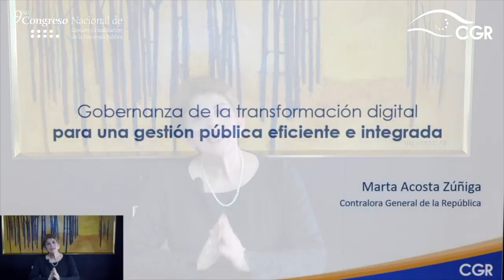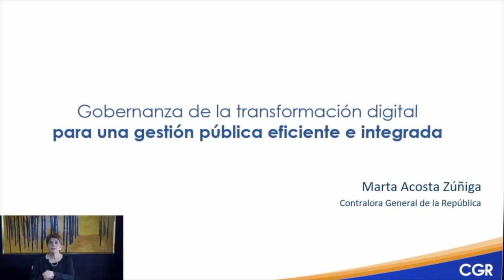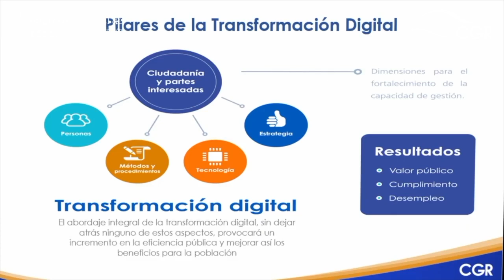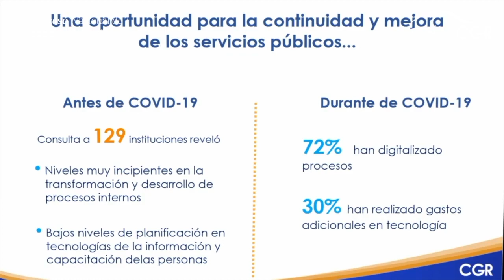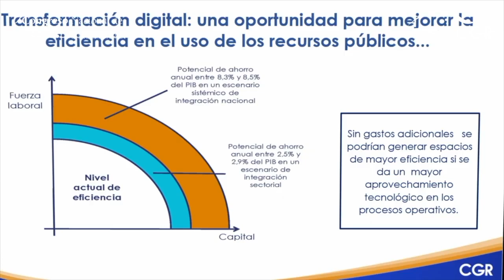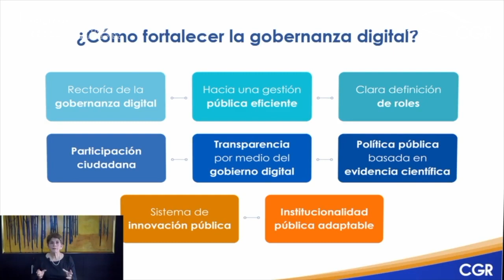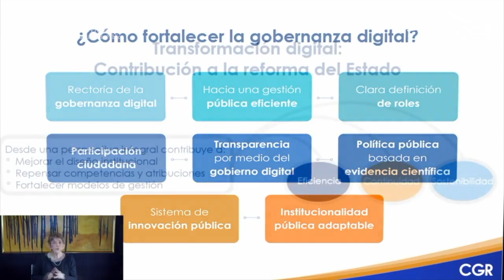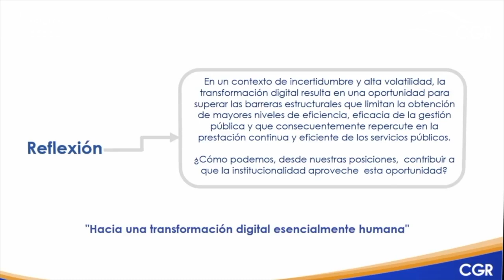Discurso de inauguración: Gestión pública gobernanza y control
A cargo de Marta Acosta Zúñiga, Contralora General de la República.